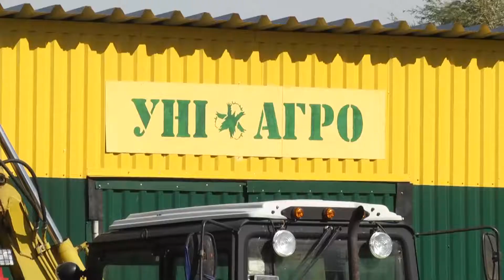Все про фундук. Хмельницькі горіховоди провели день відкритих дверей.